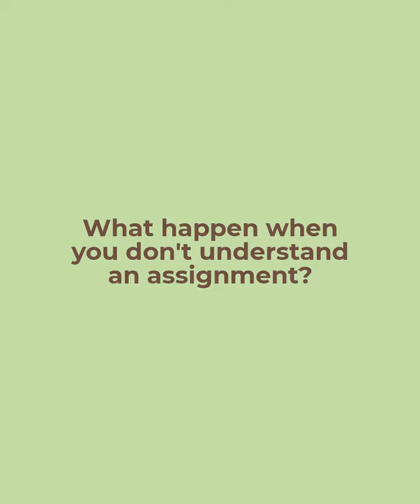Mobile Learning in This Pandemic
The pandemic has brought to fore the divide between developed and under-developed communities across the world. For some of the children we sponsor in Ghana, this is the only way to continue their education. An interview with one of our children highlighting the challenges.